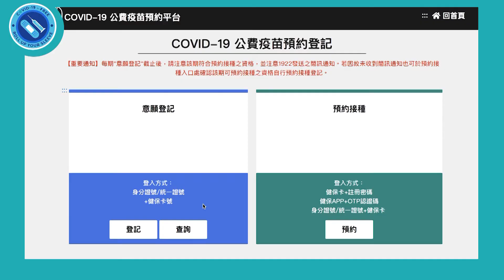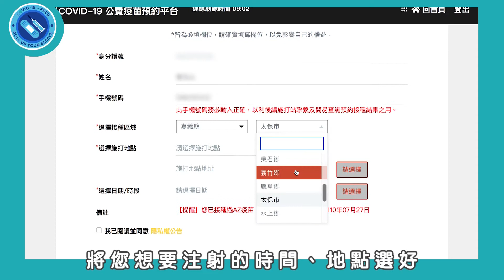世新新聞 疫情衝擊連日豪雨柴林腳基金會溫飽獨老不間斷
110年08月11日 (三) 世新新聞

疫情衝擊連日豪雨柴林腳基金會溫飽獨老不間斷

與獨老弱勢家庭溫飽的約定，柴林腳基金會在疫情期間及連日豪雨成災，也沒衝垮這個信念，使命必達，執行長王崑成表示，疫情非常嚴峻的時候，送餐者家人擔憂，改由員工來擔任，給每一位員工立即加保確診險，穩定人心，連日豪雨，蓋著蓬布遮便當，穿著雨衣，將溫暖的便當送到家給長者們雨中的溫飽。